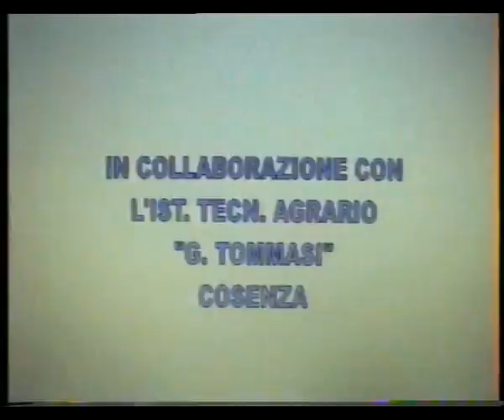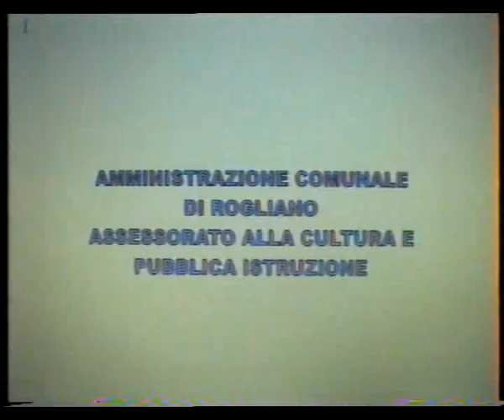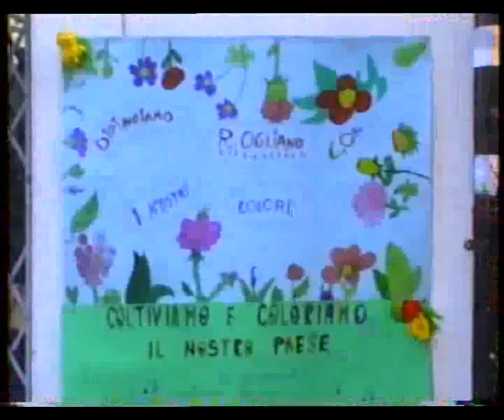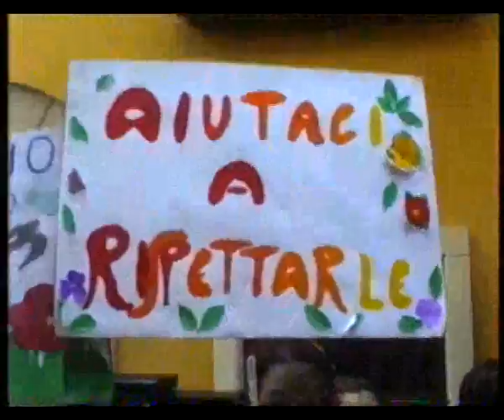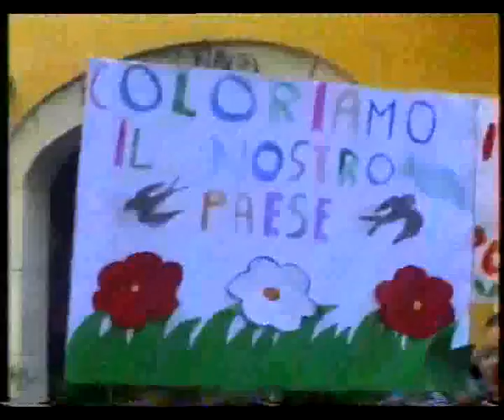Coltiviamo e coloriamo il nostro paese. 1/3